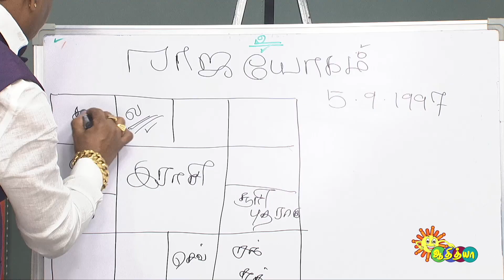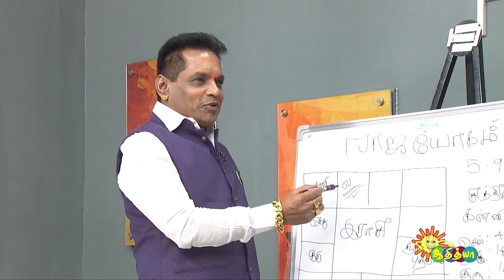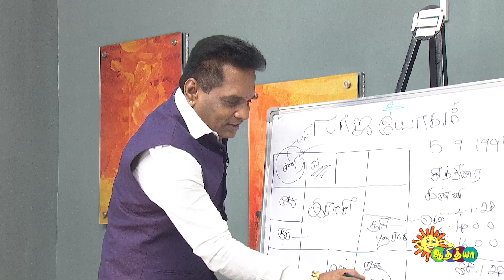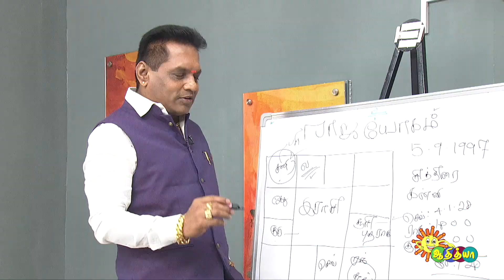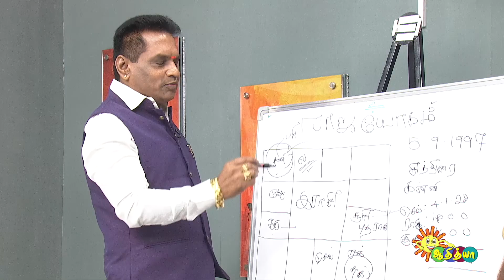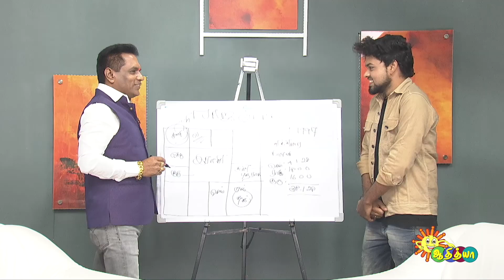ராஜயோகம் டாக்டர் கே.ராம் விஜே விக்கியின் ஜாதகத்தை கணிக்கிறார்! | Good Morning Adithyans | Adithya TV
Watch the latest video of GoodmorningAdithyans that airs on Adithya TV.